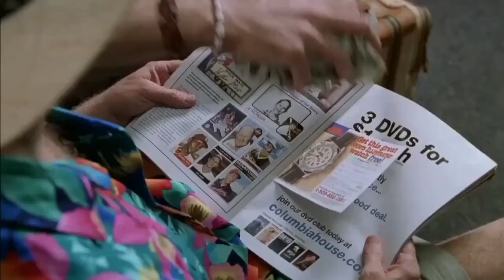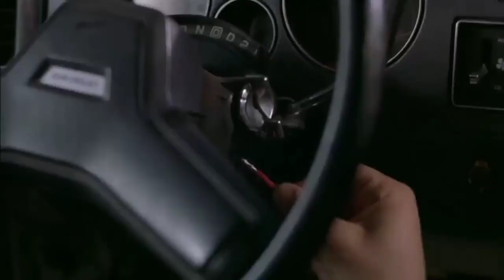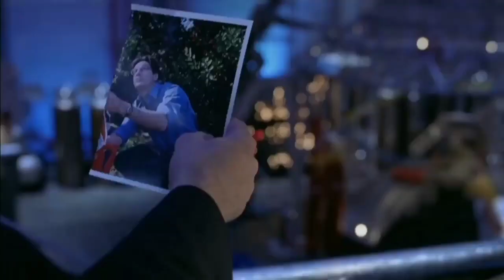A boy who can stop time and do anything | Movie Explanation| Movie Summarized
A boy who can stop time and do anything